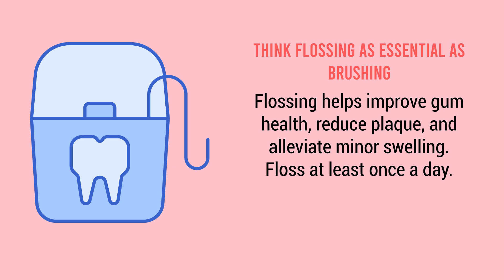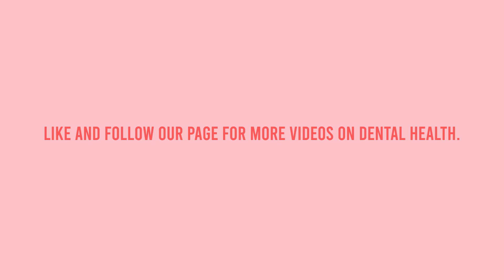Tips For Healthy Teeth